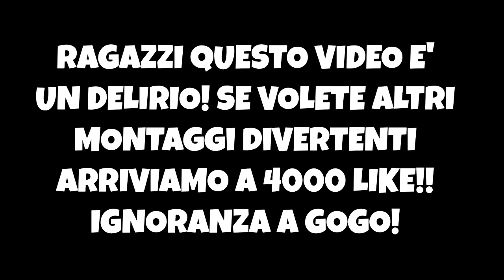IGNORANZA SU MURDER - Minecraft The Murder Funny Moments ITA w/ErenBlaze Marcy